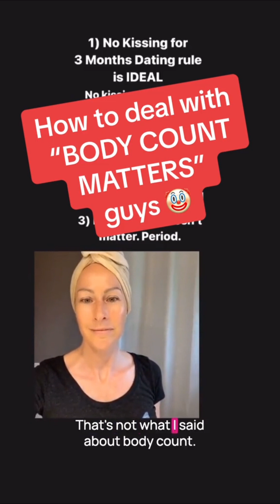Body count DOES matter... ish